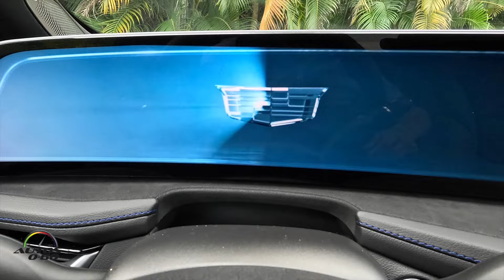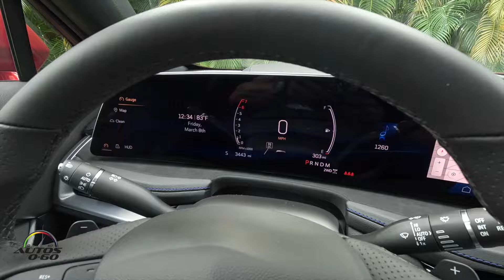Cadillac XT4 AWD Sport 2024, la Baby Cadillac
Actualizaciones de diseño delantero y trasero, incluidas nuevas

Diseños de parrilla y nuevos faros LED.

- Nueva línea de llantas de aleación - Pantalla LED avanzada de 33 pulgadas en diagonal, ingeniosamente integrada e inspirada en el Cadillac
LYRIQ y capaz de ofrecer una impresionante resolución de 9K: nuevas opciones de decoración y color interior, que incluyen
madera auténtica, aluminio, fibra de carbono y más • Lista mejorada de modelos estándar y disponibles
¡Tecnologías de asistencia al conductor!

- Tiene capacidad para punto de acceso 5G W-Fi® (Estados Unidos y Canadá)
- Sistema de audio AKG de 14 bocinas disponible

XT4 DE UN VISTAZO
• Se ofrece en versiones Luxury, Premium Luxury y Sport.
• La nueva pantalla táctil LED en color de 33 pulgadas de diagonal
curvas hacia el conductor, en una única pantalla continua
• Faros delanteros y traseros LED estándar
• Puerta trasera eléctrica estándar. Operación manos libres con
altura programable en Premium Luxury y Sport
• El nuevo sistema de audio AKG de 14 bocinas ofrece una
experiencia auditiva inmersiva y está disponible en todos los modelos
• El paquete para clima frío está disponible e incluye
Asientos del conductor y del pasajero delantero con calefacción, traseros con calefacción
Posiciones de asientos exteriores y volante con calefacción.
• Asientos delanteros ventilados y con masaje.
disponible en Premium Luxury y Sport

INFOENTRETENIMIENTO Y CONECTIVIDAD
• Experiencia de usuario de Cadillac3 con pantalla en color de 33 pulgadas en diagonal
La pantalla táctil y el controlador giratorio de infoentretenimiento están
estándar. El sistema de navegación4 está disponible en todos los modelos
• NUEVO punto de acceso Wi-Fi 5G² (EE. UU. y Canadá)
• Experiencia de infoentretenimiento incorporada de Google⁵
• Capacidades integradas de Alexa⁶
• Capacidades inalámbricas de Apple CarPlay®⁷ y Android Auto™⁸
• Carga de teléfono inalámbrico⁹ disponible

SELECCIONE LA TÉCNICA DE ASISTENCIA AL CONDUCTOR
• Las tecnologías de asistencia al conductor estándar mejoradas incluyen asistencia de dirección en zona ciega¹, frenado trasero en tránsito cruzado¹, frenado de peatones delantero con detección de bicicletas¹,¹⁰, luces altas automáticas IntelliBeam¹, asistente de mantenimiento de carril con salida de carril.

• Advertencia¹ e indicador del cinturón de seguridad de la segunda fila
• El paquete de seguridad activa1 está disponible en Premium
• Lujo y Deporte. El contenido incluye crucero adaptativo
Control, NUEVO Frenado de emergencia automático en intersecciones,  Frenado de emergencia automático mejorado¹¹,
Frenado automático inverso, visión envolvente HD
(con grabadora de eventos), alerta de peatón trasero,
• Asistente de mantenimiento de carril mejorado con salida de carril
• Advertencia, alerta de ciclista lateral, NUEVO límite de velocidad
• Asistencia y NUEVO reconocimiento de señales de tráfico